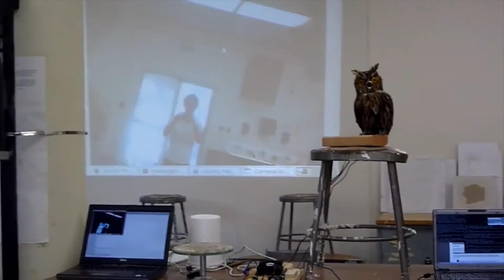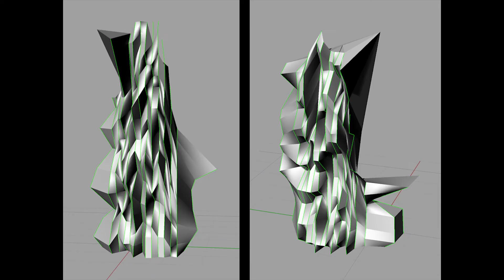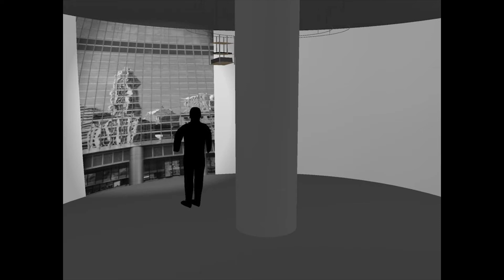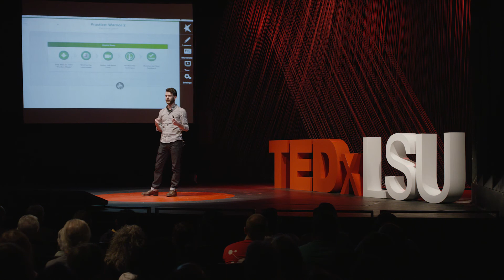The creative interface: connecting art and computer science | Cole Wiley | TEDxLSU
What if there was a way to a way to apply your love of motorcycles with your love of cooking? In this TEDx talk Cole Wiley -- an artist, software developer, maker and hacker -- demonstrates that even when your interests seem disparate you can find powerful and practical connections between the two, and use these connections to innovate your passions.

Things are not COLE WILEY’s art. To this sculptor, techie, and hacker, art is much more than final products; it’s about the process, the interaction, and finding connections where it seems there are none. Cole’s explorations of the interstices of the tech and art worlds date back to his senior year at LSU. After earning his BFA, he took his passions to the community. Since then, Cole has focused on multimedia art installations, software development, hacking and various grassroots organizations. Most recently, Cole founded MAKERS OF NO, a weekly maker meetup meant to inspire creativity.